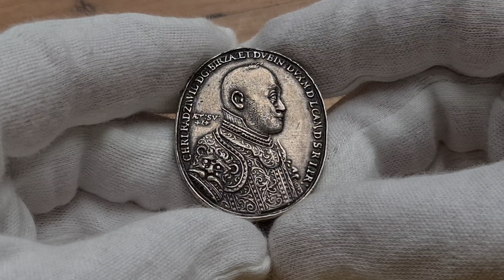Aukcja 17 poz.2810